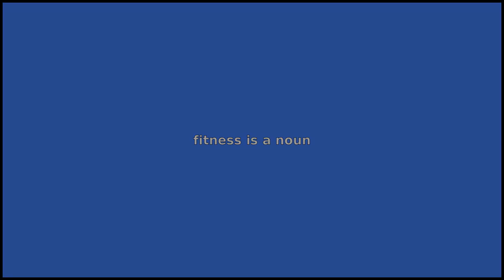FITNESS - Meaning and Pronunciation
How to pronounce fitness?

This video provides examples of American English pronunciations of fitness by male and female speakers.
In addition, it explains the meaning of fitness through a dictionary definition and several visual examples.

IPA Transcription of fitness is /fˈɪtnəs/.

Definition of fitness according to Wiktionary:
fitness is a noun

As a noun fitness can mean:
1. The condition of being fit, suitable or appropriate.
2. The cultivation of an attractive and/or healthy physique.
3. An organism's or species' degree of success in finding a mate and producing offspring.
4. The condition of being attractive, fanciable or beautiful.

If you'd like to test your pronunciation of fitness, check out Accent Hero's real-time pronunciation feedback tool: